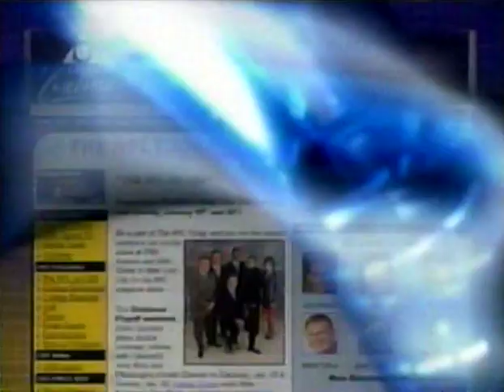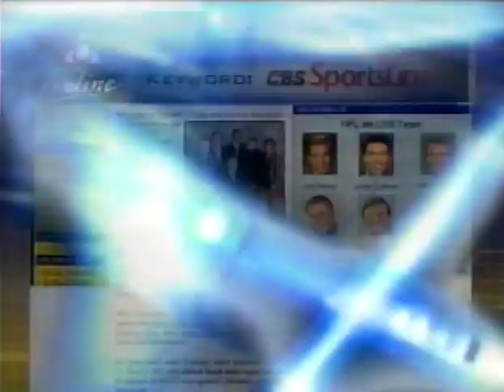Oakland Raiders vs New England Patriots (1-19-02) post game coverage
Multiple post game shows from different channels of New England's historic and controversial victory over the Raiders.